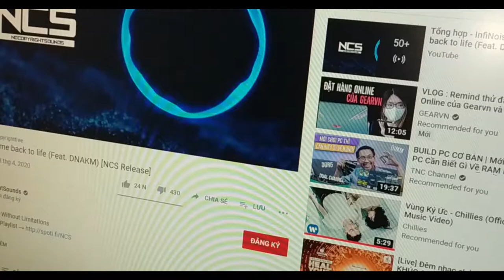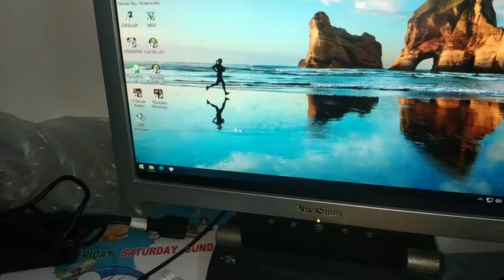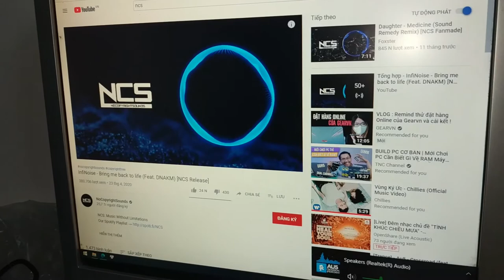[DIY] Loa vi tính cho máy bàn, laptop vừa ngon vừa bổ vừa rẻ, nhưng lúc nghe thử thì ....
Hello, xin chào tất cả mọi người
Hôm nay mình sẽ mang đến cho mọi người một video mới

Hôm nay mình sẽ diy một chiếc loa vi tính nhỏ gọn, dễ làm cho máy tính bàn hoặc laptop hoặc điện thoại đều dùng được. Loa sử dụng điện áp 5V lấy từ cổng USB, mạch khuếch đại âm thanh công suất lớn 3Wx2=6W vô cùng mạnh mẽ, chất âm hay và đáp ứng tốt các dãy tầng âm thanh. Loa đài thì mình tận dụng loa cũ hư lượm từ ve chai, đồ phế liệu nên rất rẻ. Tổng chi phí thiệt hại cho chiếc loa vi tính này rơi vào khoảng đâu đó tầm 50K nhưng chất lượng hơn hẳn những chiếc loa vi tính bán sẵn trên thị trường.

Chúc mọi người chế tạo thành công!